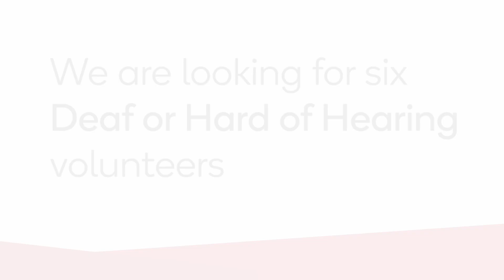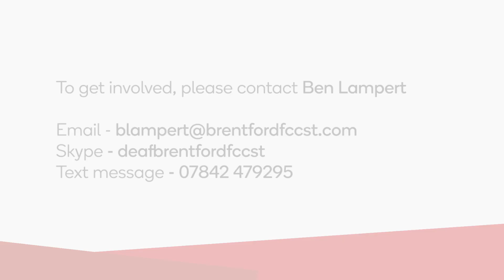We’re looking for Deaf or Hard of Hearing young people to join our exciting volunteer team.